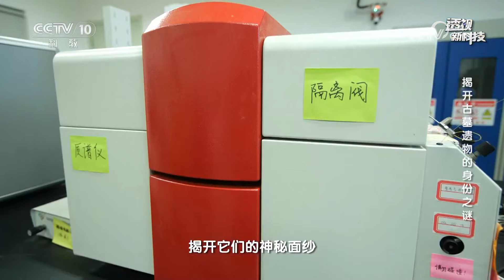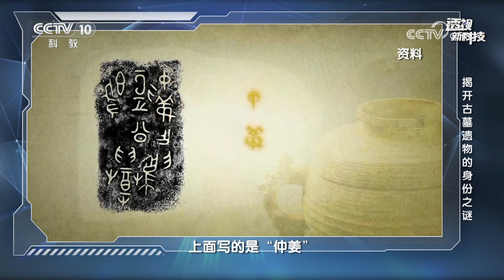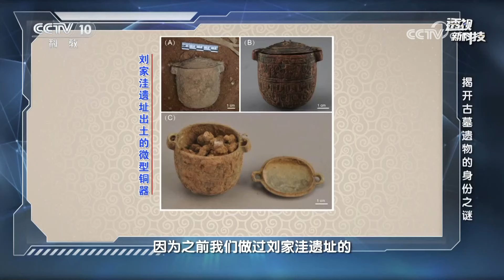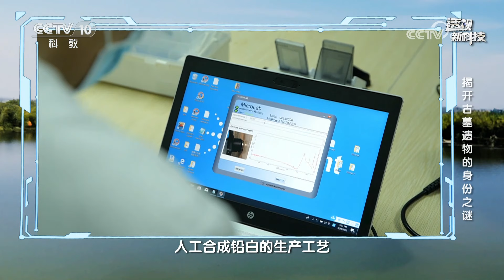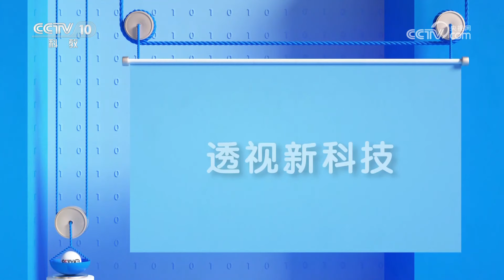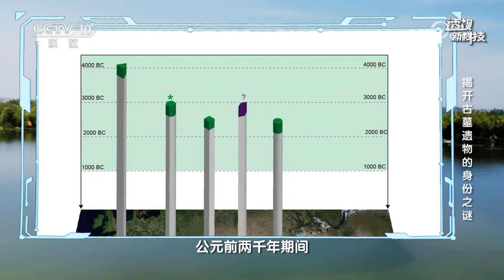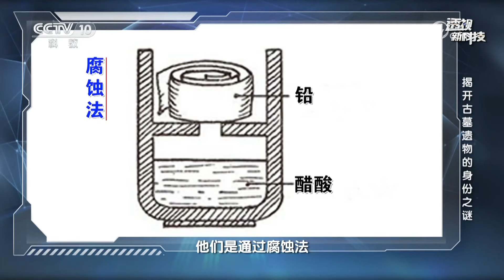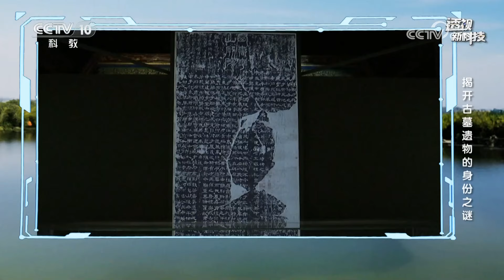《透视新科技》 20231209 揭开古墓遗物的身份之谜|CCTV科教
本期节目主要内容：2022年，中国科学院大学人文学院科技考古团队联合陕西省考古研究院，在梁带村芮国遗址博物馆的支持下，对梁带村遗址其中的一个“甲字形”大墓出土的微型铜器展开科学分析。为了验证这组微型铜器的功用，揭开它们的神秘面纱，科技考古团队应用了质谱仪等科技手段，不仅发现了迄今所知世界上最早的人工合成铅白化妆品遗存，而且还确定了当时人们制作人工合成铅白的工艺手法。（《透视新科技》 20231209 揭开古墓遗物的身份之谜）